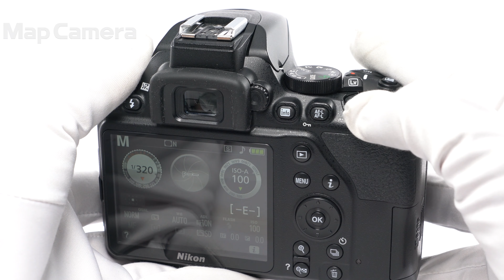Nikon(ニコン) D3500 ボディ 並品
【外観】底部の角に目立つ打痕があります。実用に適したお買い得な商品です。